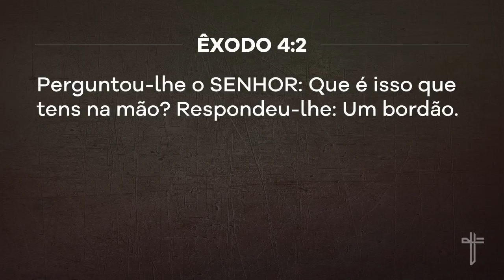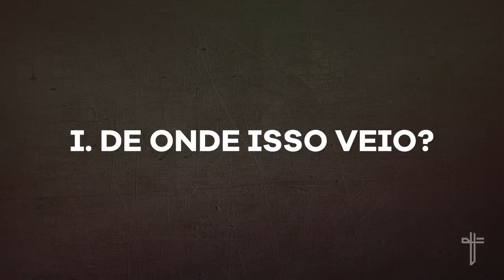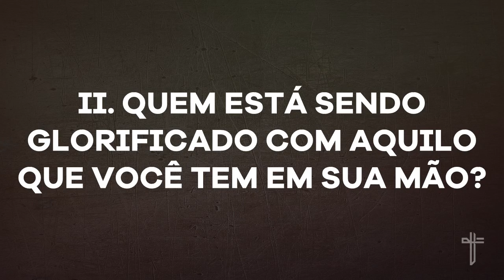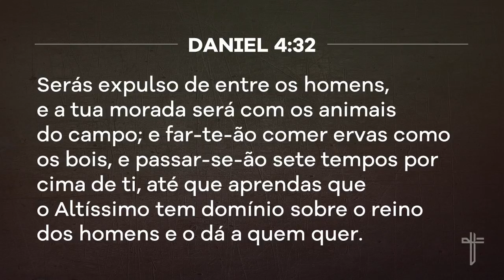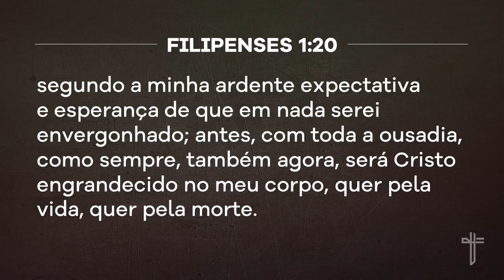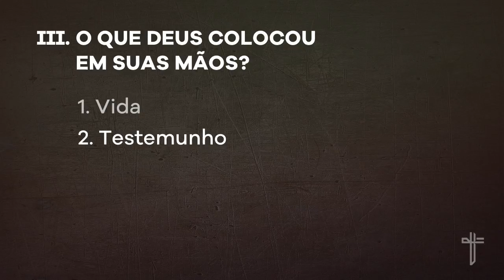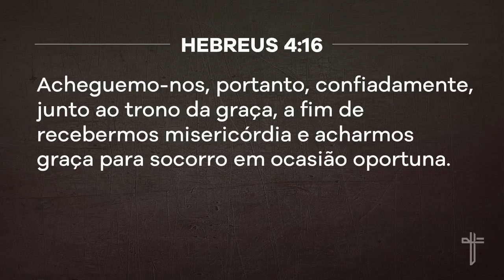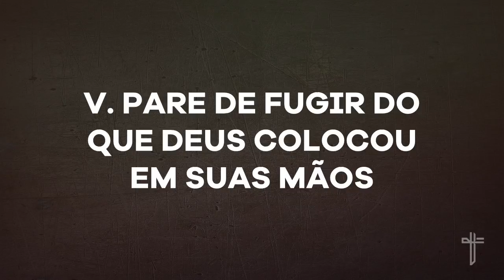O que tens na tua mão?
Mensagem pregada pelo ap. Lamartine Posella na Igreja Batista Palavra Viva em 23 de fevereiro de 2020.